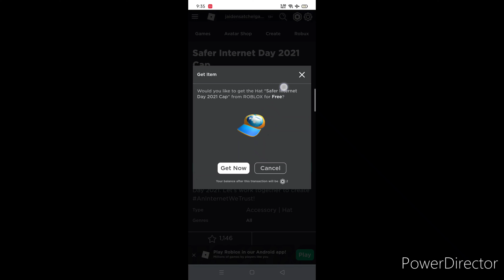HOW TO GET "Safer Internet Day 2021 Cap ROBLOX